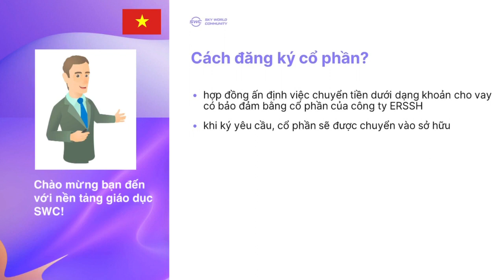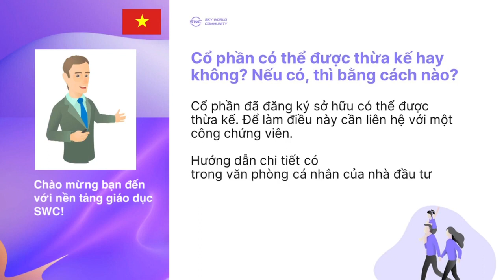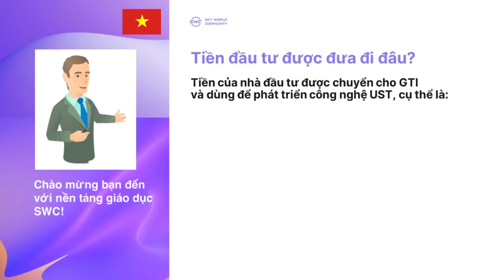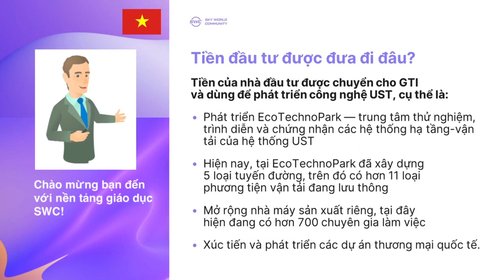✅Cổ phần ERSSH - Euroasian Rail Skyway Systems Holding Limited | Phần 4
✅TẠI SAO BẠN NÊN MUA CỔ PHẦN UST NGAY HÔM NAY ❓
🚄Công nghệ uST là gì?
uST - đó là loại hình vận tải trên cao, di chuyển theo các ray đường dây độ bền cao. Dự án có một loạt các ưu thế, khiến uST nổi bật giữa các loại hình vận tải khác:
• Cấu trúc dẫn đường uST được bố trí trên các trụ, chúng chiếm ít chỗ trên mặt đất và không ảnh hưởng tới hệ sinh thái. Các thủy vực được giữ nguyên vẹn, rừng cây không bị xâm phạm.
• Vận tải uST  được điều khiển tự động. Điều đó làm giảm số lượng các tai nạn tiềm tàng.
• Để xây dựng cấu trúc dẫn đường uST cần ít tiền hơn, so với bất kỳ loại hình vận tải nào khác.
• Đặc tính khí động học của vận tải uST cho phép tăng tốc tới 500 km/h.

- UST Inc. đang ở cuối giai đoạn huy động vốn trước khi lên sàn chứng khoán thế giới.
 - Các dự án của UST Inc. đều được ký kết trực tiếp với chính phủ các nước, hiện tại có 30 nước đã ký kết: Ấn Độ, Belarus, Nga, Israel, UAE, Italya, Trung Quốc, Kazakhstan, Dubai, Indonesia, Thái Lan, Úc, Nigeria, Singapore…
- Tập đoàn UST Inc. khẳng định nếu nhà đầu tư không muốn tiếp tục đầu tư có thể rút vốn và tập đoàn sẽ trả lại vốn + 4% lãi suất ngân hàng cho nhà đầu tư (Sau 3 năm kể từ ngày hoàn thành thanh toán).
🎯 Lợi nhuận đầu tư: Bạn mua cổ phần tập đoàn với giá giảm đến hàng trăm lần trị giá thực, và khi UST Inc. lên sàn chứng khoán (IPO) trên thị trường thế giới, bạn có thể nhận được lợi nhuận gấp hàng trăm lần trở lên.
Giá trị cổ phần UST Inc. hiện tại rất nhỏ so với giá trị thực, mỗi cổ phần UST Inc. được định giá tối thiểu từ 1$-5$/cổ phần khi IPO.
🎯 Lợi tức hàng năm: Từ mỗi dự án được thực hiện bởi Tập đoàn UST Inc., bạn sẽ nhận được lợi nhuận tương ứng với số cổ phần của bạn.
🎯 UST Inc. tập đoàn vận tải lớn nhất thế kỷ XXI: Sản xuất cung ứng công nghệ giao thông thế hệ mới dự đoán chiếm 50% thị phần giao thông thế giới. Vận tốc 500km/h ở ngoại thành, 150km/h ở nội thành (là đối thủ đáng gờm với tất cả các loại hình giao thông). UST Inc. sở hữu độc quyền đối với công nghệ vận chuyển này trên toàn cầu. Là bước đột phá trong ngành giao thông trên toàn thế giới. Theo các chuyên gia độc lập định giá trị công nghệ của uST là hơn 400 tỷ $.

✅ Link tạo tài khoản đầu tư cổ phần UST Inc.:
✅Hướng dẫn xác minh tài khoản UST nhanh và chính xác 100% :
✅Truy cập website để biết thêm chi tiết về công nghệ uST và tập đoàn UST:
❌Việc bạn mua trực tiếp qua SWC hay qua link giới thiệu của tôi, giá cổ phần bạn nhận được đều như nhau. Nếu bạn đăng kí thông qua link giới thiệu của tôi, Tôi sẽ hỗ trợ từ A-Z và quyền lợi của bạn.

👉 Hỗ trợ chuyển tiền nội bộ.
👉 Hỗ trợ lấy giấy chứng nhận sau khi hoàn thành hợp đồng.
👉 Hỗ trợ cập nhật tiến trình IPO .
👉 Hỗ trợ giao dịch trước và sau khi IPO.
👉 Tham gia nhóm hỗ trợ riêng UST - VIP

🛑 Việt Dũng Zalo: 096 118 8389